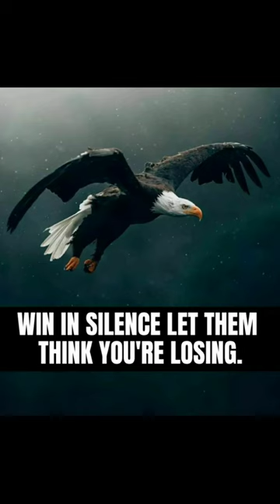✨WIN IN SILENCE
win in silence shorts motivational,
win in silence status,
win in silence - motivational speech,
work hard in silence shorts,
standing in silence with one thought in mind,
be silent motivation,
stay silent motivation,
be an example motivation,
stand in silence with one thought in mind,
work hard in silence and shock them with your results,
work hard in silence sigma rule,
hard work in silence,
work hard in silence study motivation,
work hard in silence marcus taylor,
motivation in silence,
motivational speech in silence,
short motivational video 30 seconds no music,
study in silence motivation,
silence the haters motivation,
shock them with silence,
wisdom in silence,
short motivational video 1 minute,
silence for 10 seconds,
silence for 1 minute,
short inspirational video 1 minute,
1 min short motivational speech,
1 minute short motivational video,
1 minute inspirational video,
1 minute inspirational speech,
30 seconds silence,
3 minutes silent,
short motivational video 60 seconds,
motivational clip 30 seconds,
silence for 5 seconds,
60 seconds inspirational videos,
60 second motivational,
silence for 3 minutes,
silence for 3 min